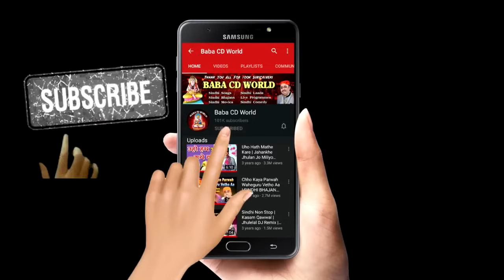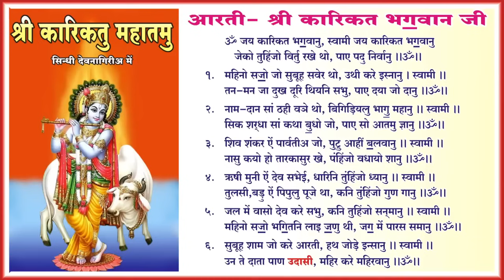कारकत महातमु कथा अध्याय 9 ऐं आरती सिंधीअ में | Karkat Mahatam Katha In Sindhi - 9 | Sai Gurmukhdas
Watch Sindhi Videos Of Your Choice  - - - - - - - -